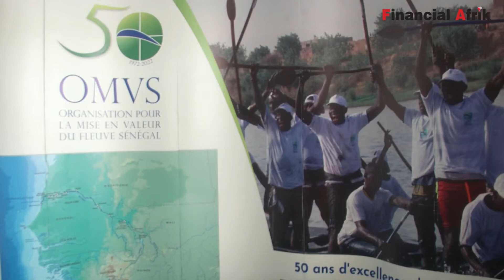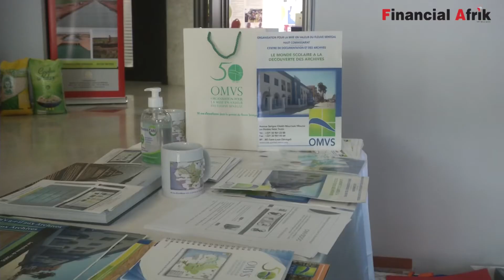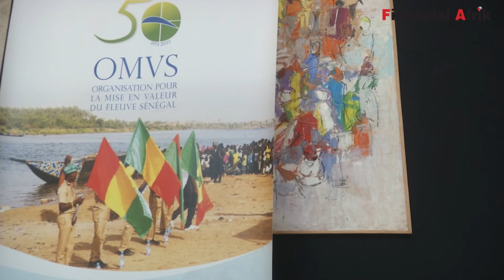L’ OMVS Commémore ses 50 ans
En prélude  au cinquantenaire de l’Organisation pour la Mise en Valeur du Fleuve Sénégal, qui regroupe la Guinée, le Mali, la Mauritanie et le Sénégal, un forum économique s'est ouvert ce lundi 13 décembre à Dakar sur le thème:  « Bassin du Fleuve Sénégal, modèle d'intégration, espace d’opportunités».

La  cérémonie d'ouverture a été présidée par Serigne Mbaye THIAM, ministre sénégalais de l'Eau et de l'Assainissement, en présence de Hamed Diane SEMEGA, Haut-Commissaire de l'Organisation pour la Mise en Valeur du Fleuve Sénégal (OMVS), devant un parterre de décideurs, de représentants du secteur privé et d'experts venus d'horizons divers.